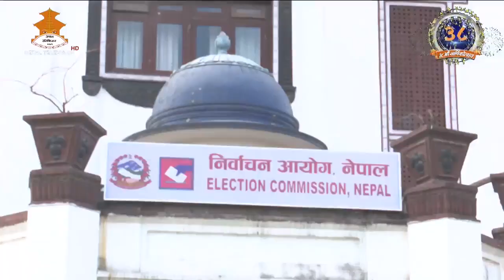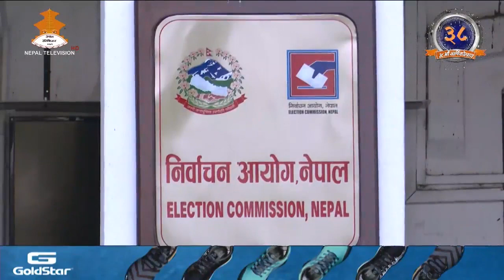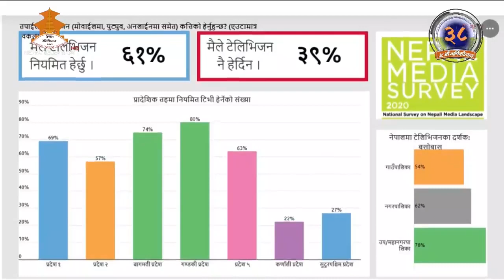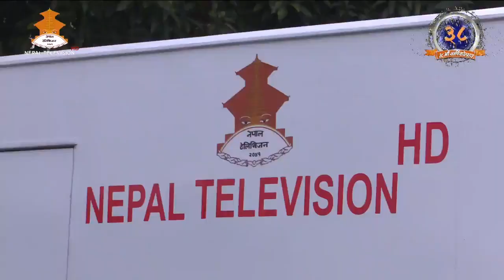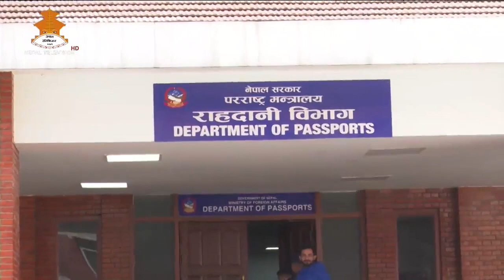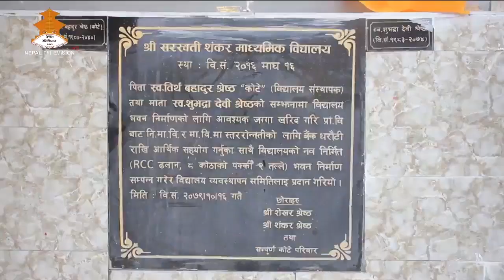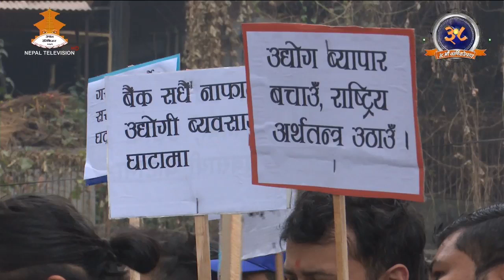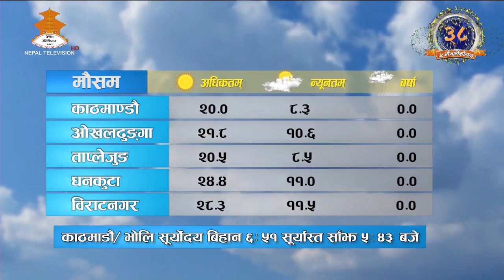दैनिक ८ बजेको समाचार | 8PM NEPALI NEWS | Nepal Television 2079-10-16